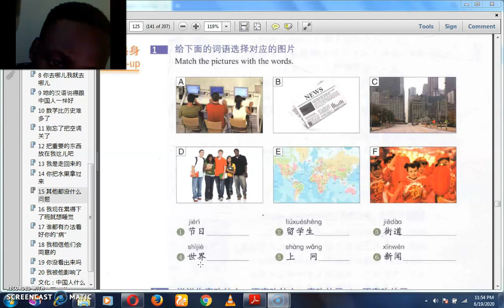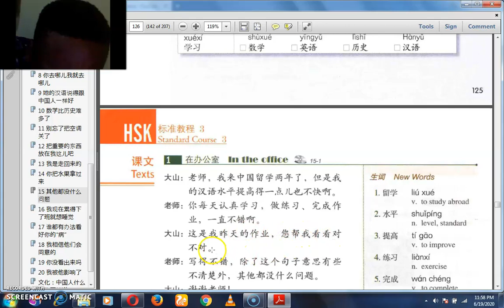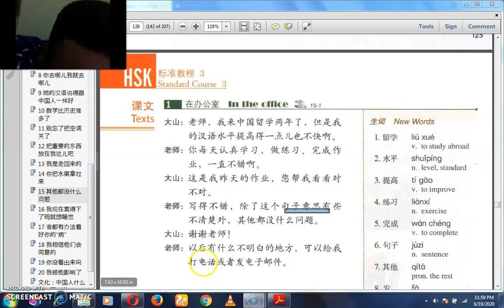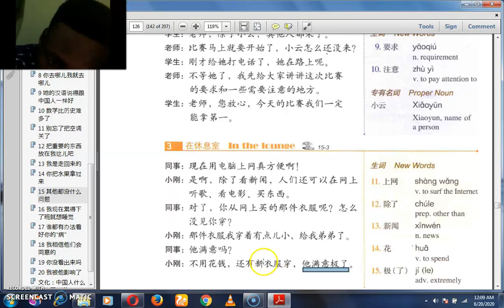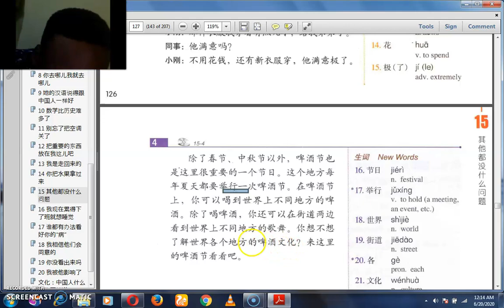HSK 3 Chapt 15b